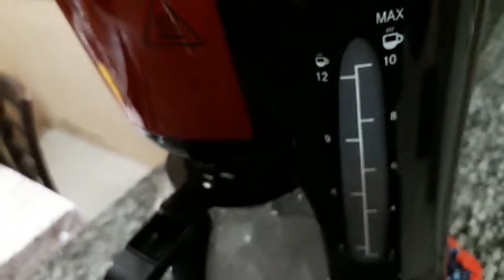Resenha Como usar a cafeteira de filtro!!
Ola!Bem Vindos ao meu Canal Gu Oliver!meu nome e Lucia Oliveira e no video de hj trago para vcs a resenha da cafeteira Madine! Espero que gostem e nao esquecam de dar o joinha comentar e da opinioes sobre outras que vcs conhecem ok!?meu  Instagram e luciaoliveira2834 vao la !!bj no coracao de cada um!🥰